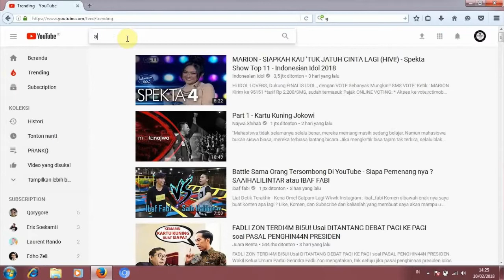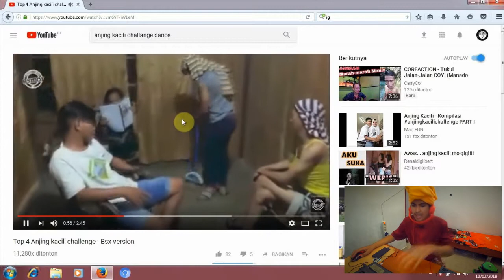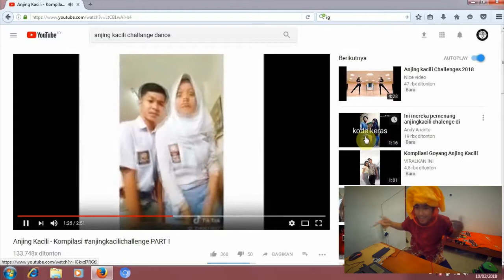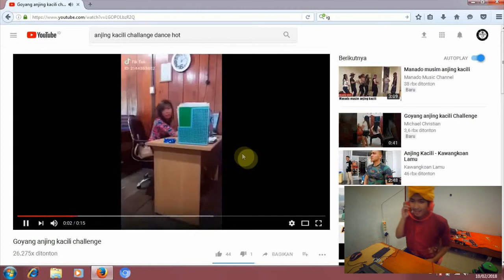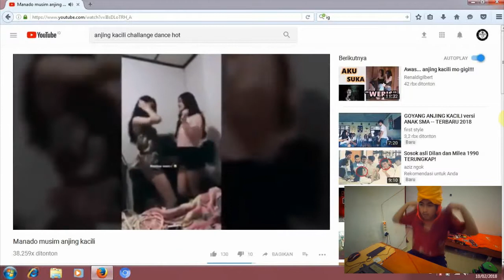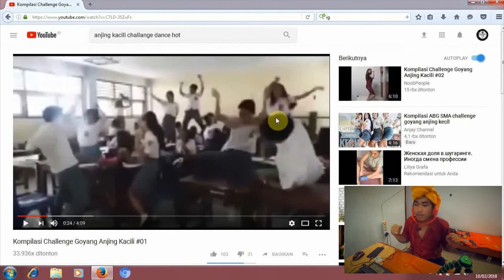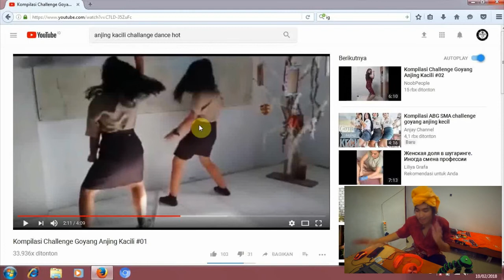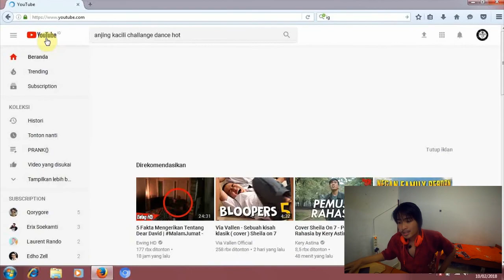SIAPKAN MENTAL? GOYANG ANJ*K! enakenak......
VIDEO REACT! Sekarang lagi TREND/VIRAL GOYANG anjing kacili, ini goyangan yang luar biasa di awal tahun 2018, coba kalian buat GOYANGAN paling EPIX gitulah.
 LINE:Endralang
tengkyu sudah nonton ces!